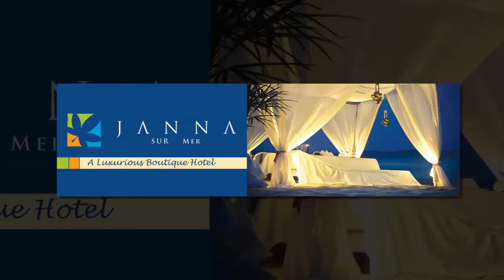Janna Sur Mer houses Wedding Venues and a Beach Hotel at Janna Sur Mer Lebanon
Janna Sur Mer is a Tropical Beach Resort embodying Outdoor Wedding Location, and a Boutique Hotel located in Lebanon- Damour (عروض تنظيم الأعراس).

Looking for the ultimate beach getaway? Want to find that perfect stretch of beach and that enchanting swimming pool where you can let all your cares drift away on warm Mediterranean breezes?

Welcome to Janna Sur Mer, voted one of the best beach resort in the world. Janna Sur Mer extends on a 50,000 m2 parcel of seashore in Damour, Lebanon .

Nested in lush exotic gardens, Janna Sur Mer is the ultimate Mediterranean paradise, and it is ideal for the whole family. Janna Sur Mer houses two exquisite restaurants shaded by tropical trees, and rejuvenating waterfalls. The whole ensemble is designed with the Mediterranean as a spectacular backdrop. The Chefs pride themselves with a variety of local and international cuisines and customers can eat light at the snack bar or savor selected seafood delights.

Janna' Hotel  also features exclusive bungalows where dream meets reality in a magical ambiance of utter tranquility. The epitome of paradise and Lebanese hospitality is made apparent by the lavish appointments and impeccable service. Bask in the sunshine of your private bungalow's swimming pool and enjoy an incredible experience.
Relax among the tropical gardens, wide promenades, waterfalls and sandy beach and let us bring you heaven.

Janna Sur Mer has 2 wedding venues to host you wedding ceremony. We can help you set your wedding ceremony in an outdoor fantasy Polynesian island or in an outdoor exotic tropical garden. ​